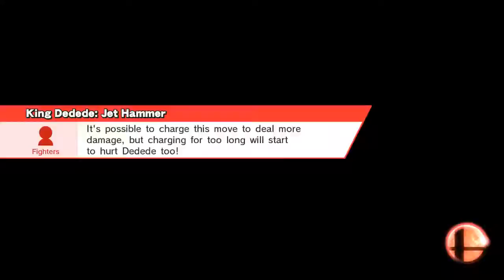Lil'Mac Vs. Shulk!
Skyworld (Ω Form)
Shulk, Little Mac